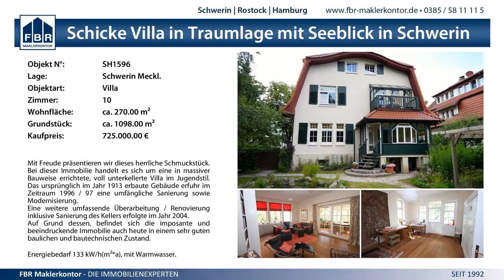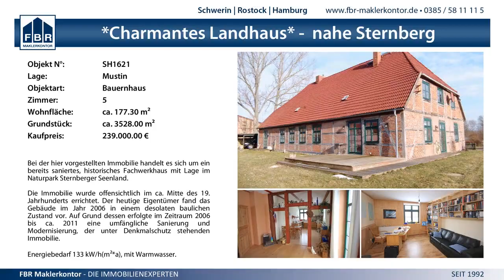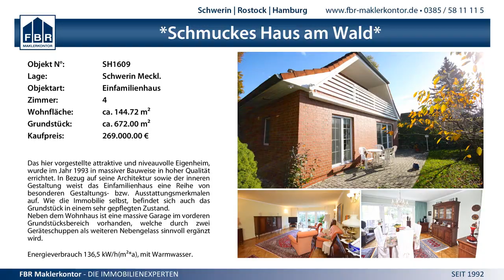10:0 FSV Schwerin vs. Güstrower SC - 5.10.2014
MV Verbandsliga Frauen - 10:0 FSV Schwerin vs. Güstrower SC - 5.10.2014